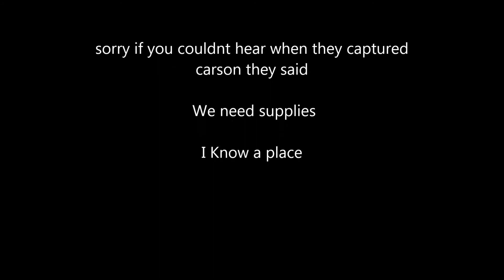Zombie apocalypse-episode 5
its finally here!!! Hope you guys enjoyed the next episode is going to be good so get ready!!!